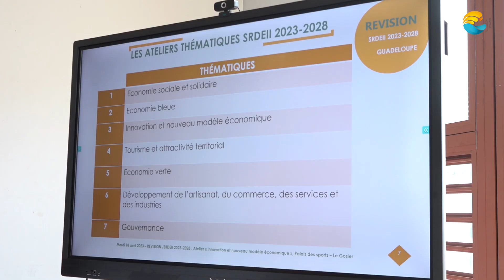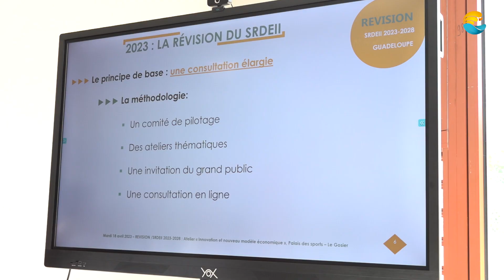le Schéma Régional de Développement Économique d'Innovation et d'Internationalisation (SRDEII) CARL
Dans le cadre de la révision du Schéma Régional de Développement Économique d'Innovation et d'Internationalisation (SRDEII) 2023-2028, la Région Guadeloupe travaille en collaboration avec les diverses EPCI du territoire qui oeuvrent également au quotidien aux côtés des entreprises et porteurs de projets.
C'est au Palais des Sports du Gosier que se tient ce mardi 18 avril, un atelier "Innovation et nouveau modèle économique" avec l'ensemble des EPCI, membres du conseil régional et professionnels, chambres consulaires ainsi que la population.
L'objectif de cette rencontre est d'offrir aux EPCI du territoire levantin toute leur place dans l'élaboration et la mise en oeuvre de la stratégie de développement économique régionale.